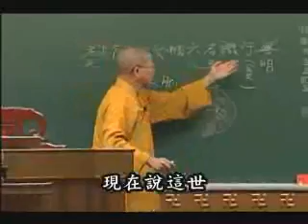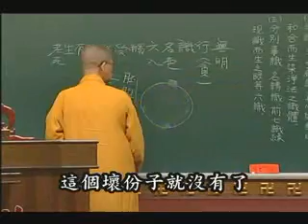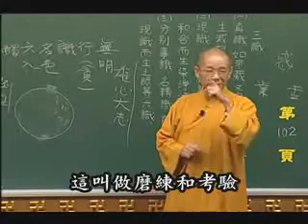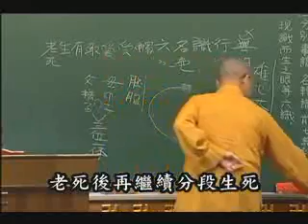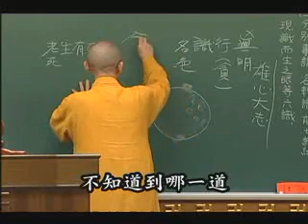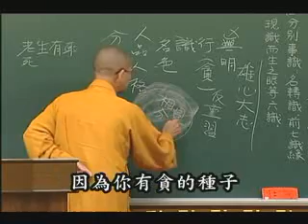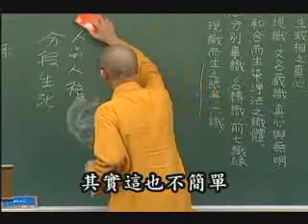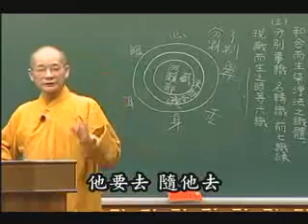常照法師-楞伽經108